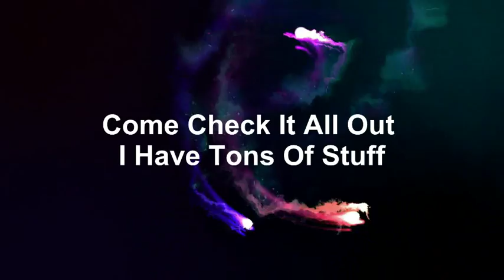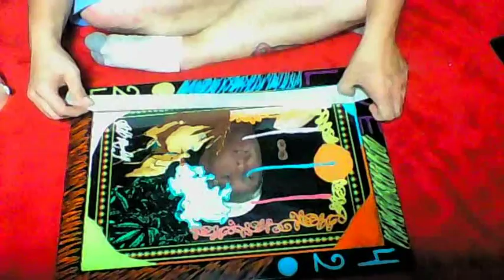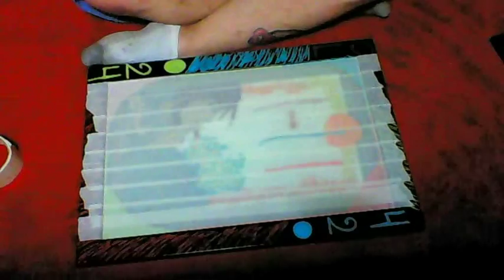The Tree is born tape and coloring Part 1